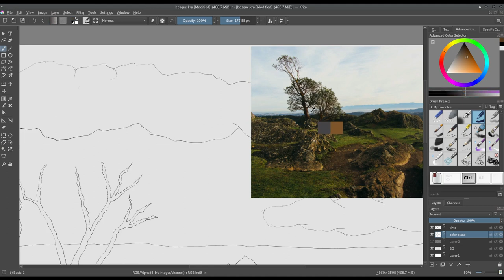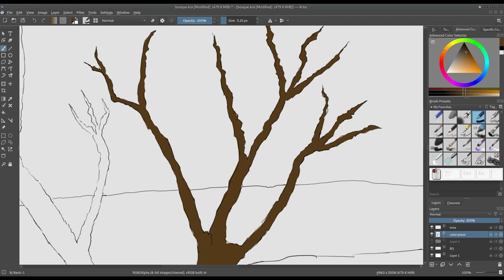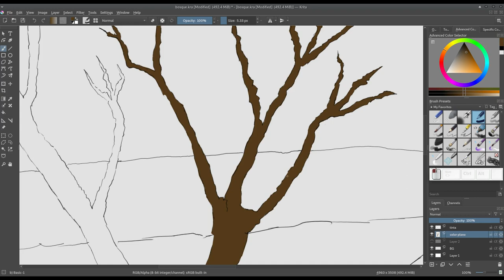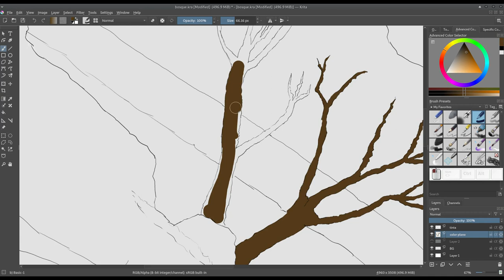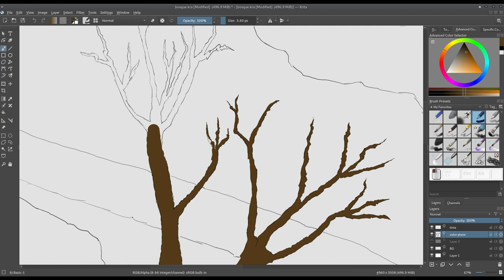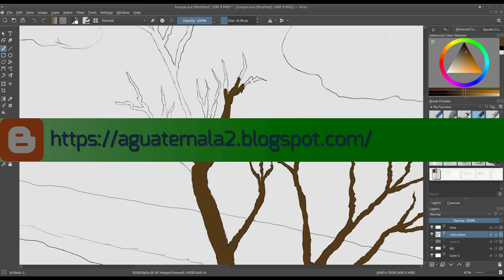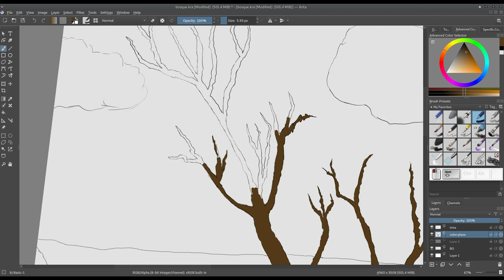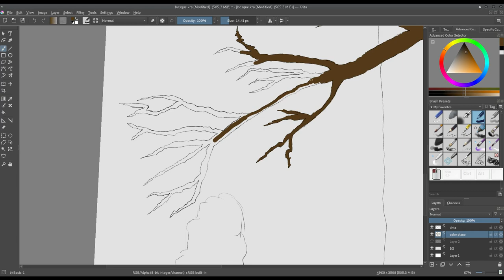Krita: Creando una ilustración desde cero. 4 Colores planos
En este vídeo, comenzamos el coloreado de nuestro paisaje.